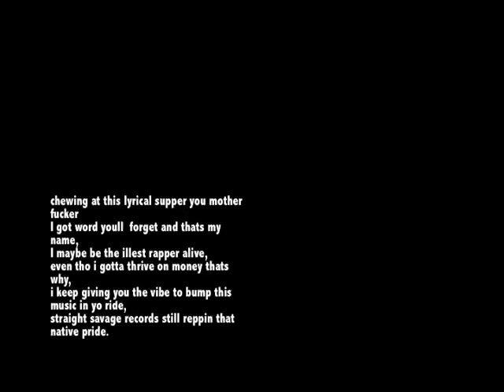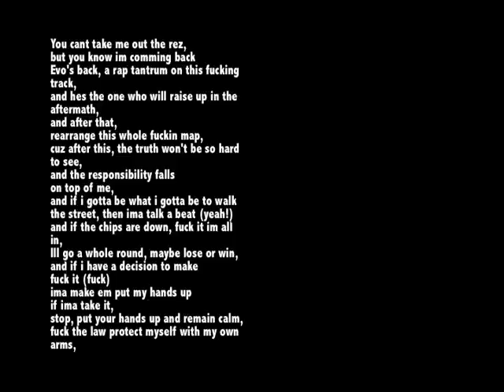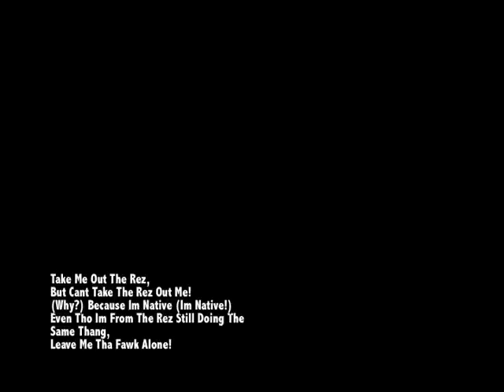Im Native!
Listuguj, Native Rap, DistantCuz,
Hard Native rap Anthem.
Underground native rap